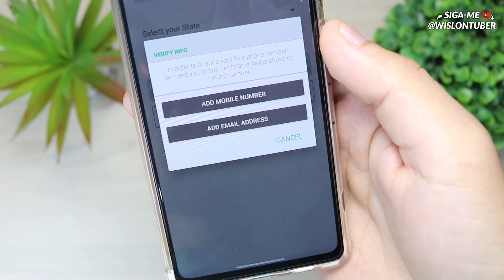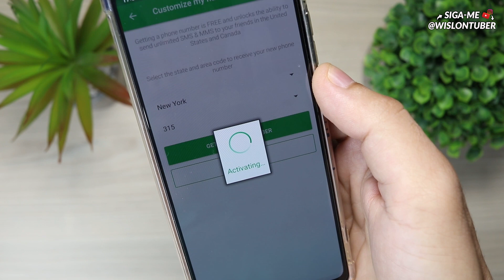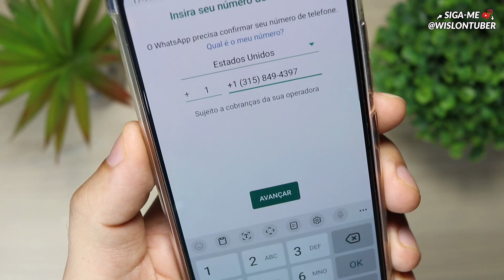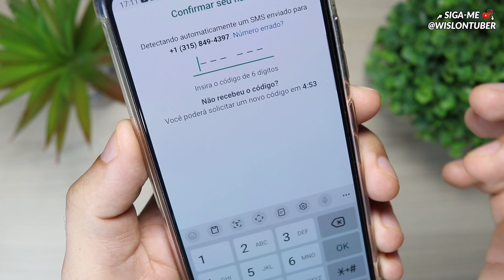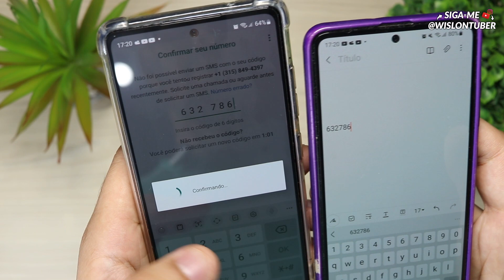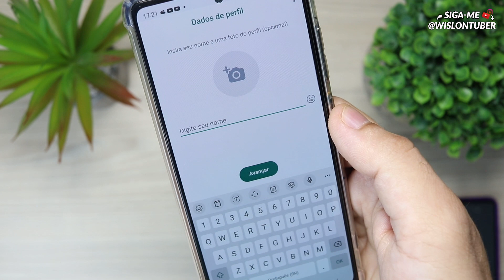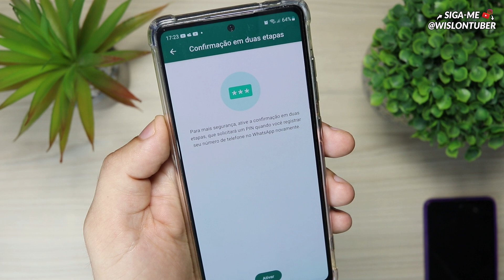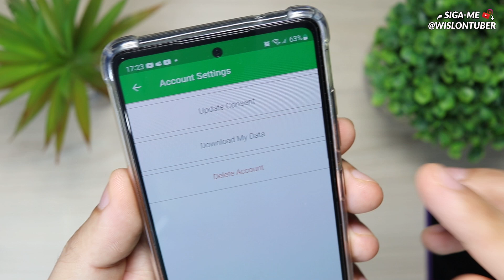(ATUALIZADO) COMO CRIAR um NÚMERO VIRTUAL PARA WHATSAPP - 2023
Se você está em busca de um número virtual seguro e pratico para receber SMS online, o é a opção ideal. Com milhares de números virtuais disponíveis, é possível utilizar essa ferramenta para realizar o registro em diversas plataformas, como Telegram, WhatsApp, Tiktok, Facebook, Twitter, entre outras.

Ao optar por um número virtual, você evita compartilhar informações pessoais como seu número de telefone, o que pode ser vantajoso para preservar sua privacidade e segurança online. Além disso, é possível receber as mensagens em tempo real, sem precisar estar com o celular em mãos.

A plataforma oferece uma interface simples e intuitiva, facilitando o uso mesmo para quem não é familiarizado com tecnologia. Vale lembrar que, ao utilizar essa ferramenta, é importante respeitar os termos de uso e política de privacidade do site para garantir uma experiência positiva e evitar problemas futuros.

Veja:
Como criar um número virtual para usar no WhatsApp, Telegram e mais no aplicativo (Número virtual)

Use 30 dias GRÁTIS de Amazon Prime:

🔴Lojas que recomendo:

💥Amazon Brasil:

Capítulos do vídeo:
00:00 - Introdução.
01:10 - Aplicativo textPlus.
01:40 - Como criar um número virtual.
03:06 - Como criar uma conta no WhatsApp com número virtual.
06:45 - Confirmação em duas etapas.
07:40 - Faça isso para criar outro número.
08:39 - Mais informações.

👏 OBRIGADO POR SUA PRESENÇA!